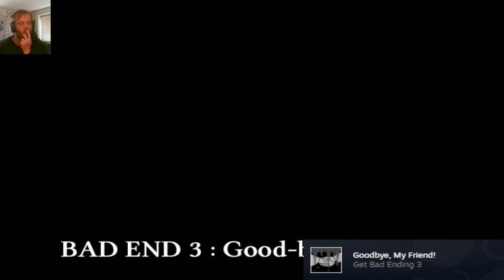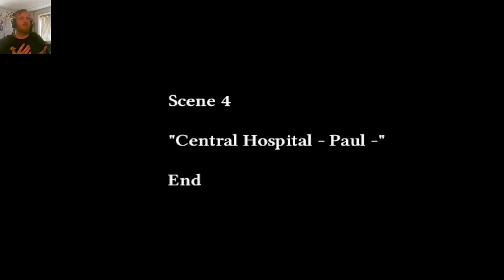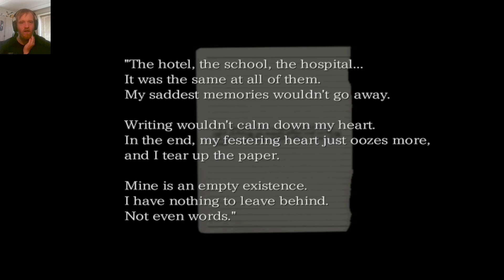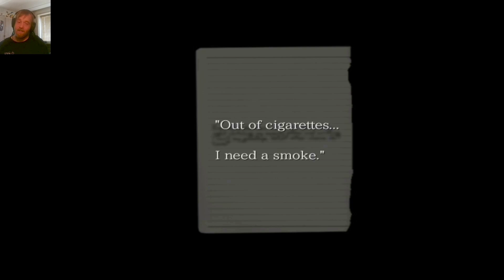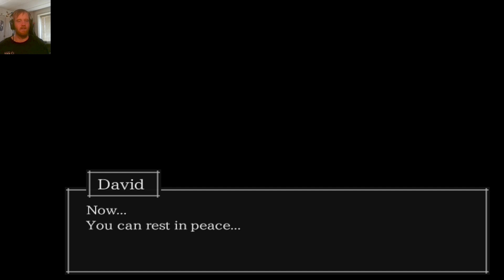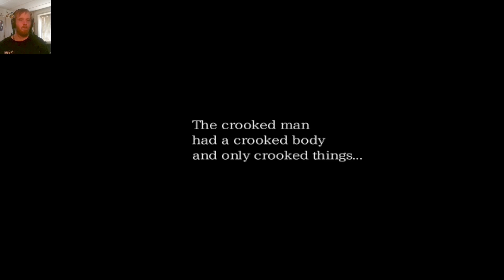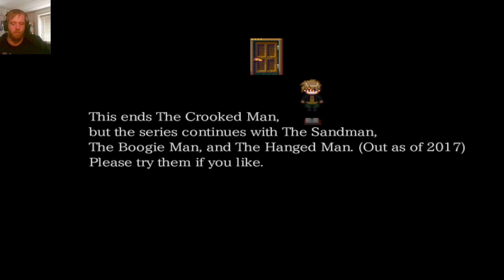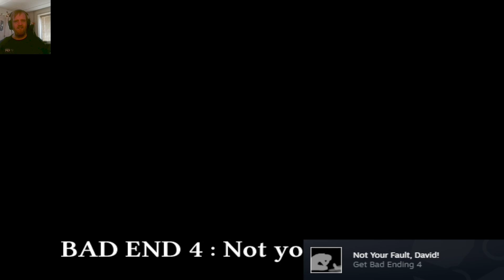Finally meeting the true Crooked Man. | Replay The Crooked Man - The End & Bonus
This is the first game of the Something man series. And I never beat the game, for over 7 years ago.

And I have played through the Sandman and the Boogie man games. A little side note that is second the and third game of the series.